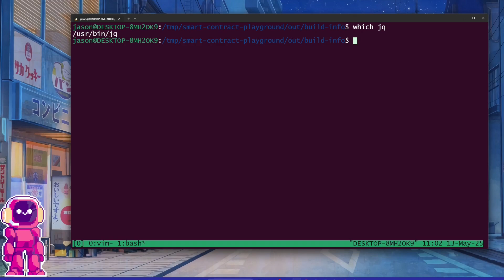How to QUICKLY format JSON in Vim!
Learn how quickly and easily format json data inside a vim window using python and jq.